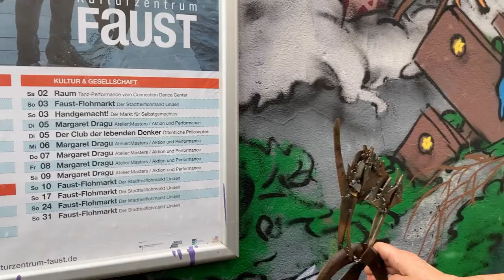atelier:masters - Margaret Dragu - Hannover, 2022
secret service 3
by Margaret Dragu
Thursday the 7th of July 2022
Studio: Ilka Theurich - project space
Hannover GERMANY

As an innovator and pioneer in Canadian art, Margaret Dragu has worked in video, installation, web/analog publication & performance art. Spanning relational, durational, interventionist, and community-based practices, she has shown in Canada, USA & Europe.

She was the recipient of the Governor General’s Award for Visual and Media Arts in 2012, Éminence Grise (2012) for 7a*11d, and, in 2000, the first artist in FADO's (FADO Performance Inc. - Performance Art Centre) publication series Canadian Performance Art Legends. Margaret Dragu is celebrating her 50th year as a working artist. Her favorite art-making material is still the body despite or because of her bionic status as a grateful owner of two recent hip replacements.

This project was funded by:
Canada Council for the Arts and
The Cultural Office of the City of Hannover.